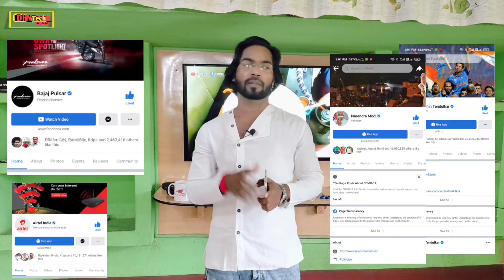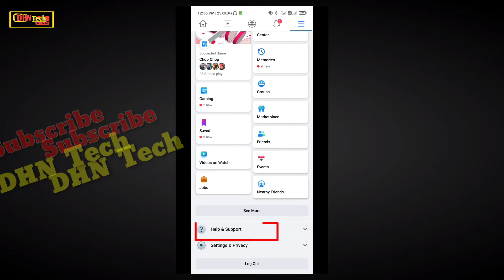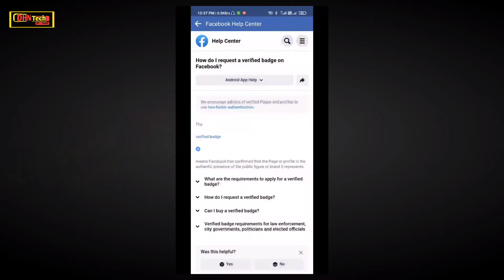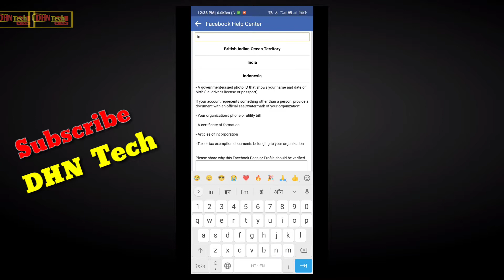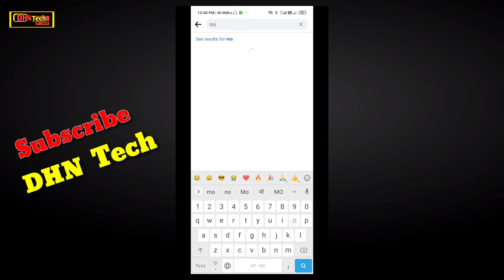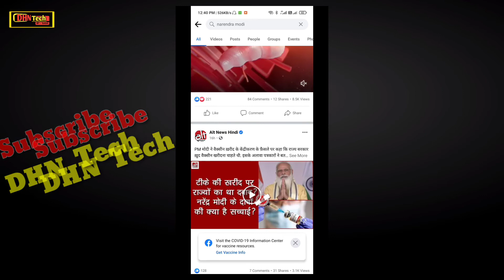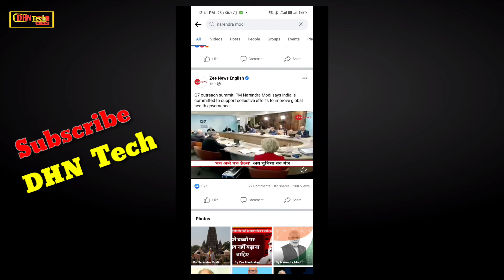How to Verify Your Facebook Account Or Page ? Get Facebook Blue Tick Veryfication Badge In 2021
How to Verify Your Facebook Account  Or Page ? Get Facebook Blue Tick  Veryfication Badge in 2021 . By :- DHN Tech

दोस्तो इस वीडियो में मैंने बताया है की कैसे आप Facebook पर अपना प्रोफाइल वेरिफाई कर सकते है और कैसे ब्लू टीक पा सकते है ।

वीडियो कैसा लगा प्लीज अपने राय मुझे कॉमेंट में जरूर बताए ।

* My Gear *
Coller Mic
Boya Mic

Thanks
Your Host & Dost
Mr. Satish Kumar

facebook verification,
how to verify facebook with blue badge,
how to get blue badge on facebook,
verify facebook with blue badge,
facebook profile verification,
facebook profile verification badge,
how to get blue tick on facebook,
facebook blue badge,facebook,